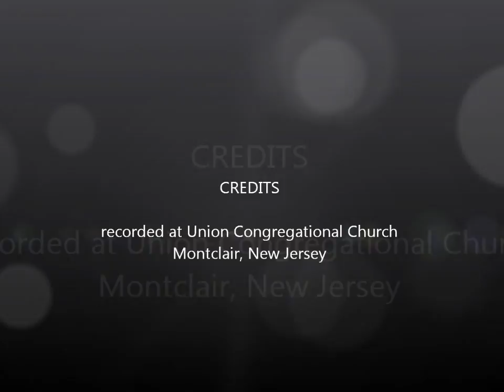"My Wedding: A Tale of What Went Wrong"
A sermon on Martin Luther King Sunday based on The Wedding at Cana